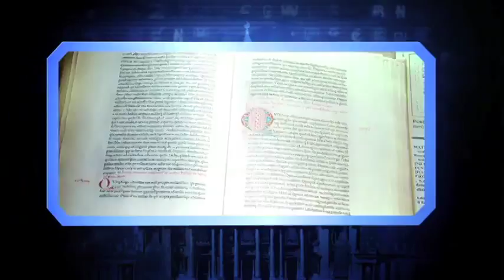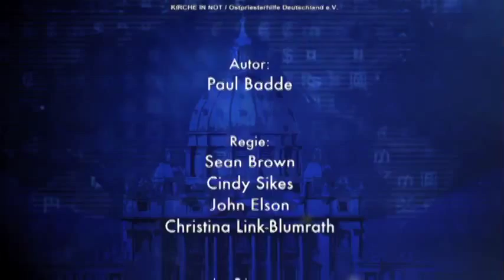ROM DIREKT - Interview mit Pater Gumpel zu Pius XII.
Der Historiker und Relator im Seligsprechungsprozess von Papst Pius XII. Pater Peter Gumpel hat sieben Päpste aus der Nähe erlebt. Mit sechs Jahren lernte der Sprössling einer reichen und einflussreichen Familie Eugenio Pacelli, den späteren Papst Pius XII., kennen. EWTN Rom-Korrespondent Paul Badde fragt nach.